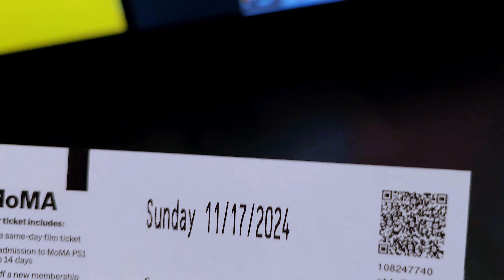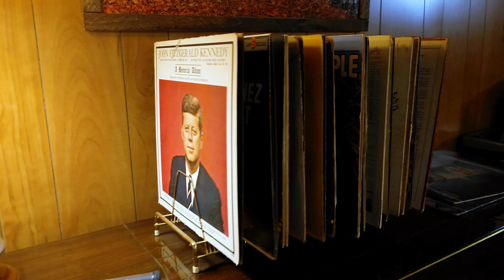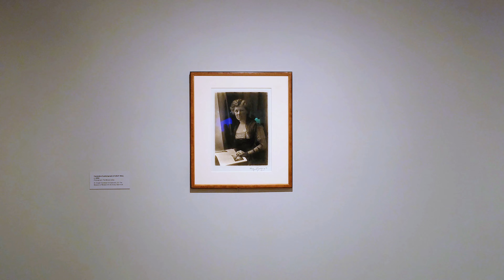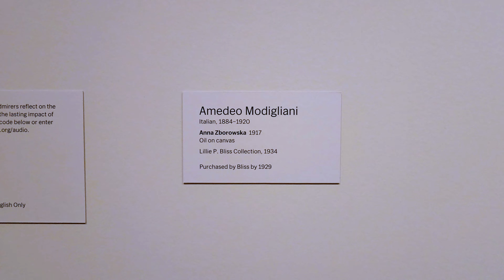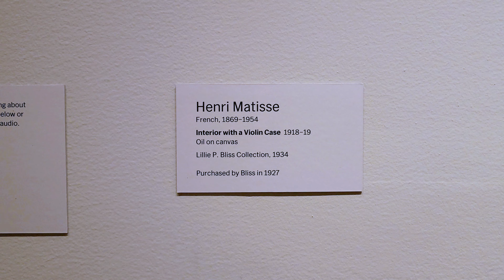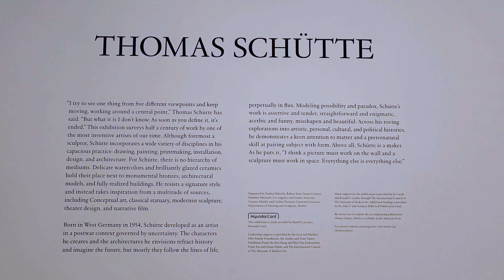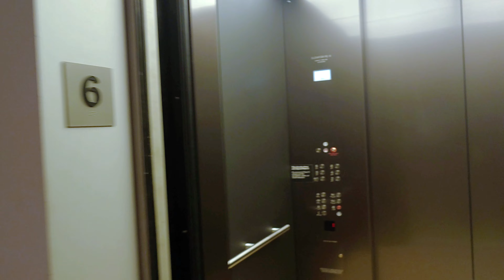MoMA - Lillie P. Bliss and the Birth of the Modern and Thomas Schütte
The Museum of Modern Art (MoMA) in New York is currently hosting two significant exhibitions: a retrospective of Thomas Schütte and an exploration of Lillie P. Bliss's contributions to modern art.

Lillie P. Bliss and the Birth of the Modern is a significant exhibition at the Museum of Modern Art (MoMA) in New York City, running from November 17, 2024, to March 29, 2025. This exhibition celebrates the legacy of Lillie P. Bliss, one of MoMA's three founders and an early advocate for modern art in the United States.

The exhibition brings together approximately 40 works from Bliss's collection, including paintings and works on paper by renowned artists such as Paul Cézanne, Odilon Redon, Georges-Pierre Seurat, and Pablo Picasso. Among the iconic pieces featured are Cézanne's "The Bather," Modigliani's "Anna Zborowska," and Seurat's "Port-en-Bessin, Entrance to the Harbor." These works exemplify the evolution of modern art and reflect Bliss's discerning eye as a collector.

Lillie P. Bliss (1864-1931) played a crucial role in the founding of MoMA in 1929, alongside Abby Aldrich Rockefeller and Mary Quinn Sullivan. As an early collector and patron of French and American modernism, Bliss was instrumental in shaping the museum's collection and future. She began collecting late 19th-century French art and American modernism in the 1910s and was a key figure in organizing the groundbreaking 1913 Armory Show. Her annual trips to Paris from 1924 to 1929 allowed her to stay abreast of contemporary art trends.

When Bliss died in 1931, just two years after MoMA's founding, she left a large part of her art collection to the museum. This visionary act fundamentally changed MoMA's trajectory and provided the young institution with a means to develop its collection far into the future. Her bequest included around 150 works from her collection, allowing for the sale of certain pieces to fund new acquisitions. This enabled MoMA to acquire seminal works of modernism, including Vincent van Gogh's "The Starry Night."

"Lillie P. Bliss and the Birth of the Modern" marks the 90th anniversary of Bliss's bequest coming to MoMA. The exhibition not only showcases remarkable artworks but also highlights Bliss's critical role in the reception of modern art in the United States and in the founding of MoMA. By bringing attention to her contributions, this exhibition aims to illuminate a pivotal figure in the history of modern art, whose story remains partially obscured due to her request to have her personal papers burned at the end of her life.

The Thomas Schütte retrospective, running from September 29, 2024, to January 18, 2025, marks the artist's first major U.S. museum survey in over two decades. This comprehensive exhibition offers a holistic view of Schütte's career from 1975 to the present, showcasing his diverse body of work that includes sculptures, drawings, prints, and architectural experiments. The exhibition highlights Schütte's versatility, featuring intimate watercolors alongside monumental figurative sculptures, vivid ceramics, and innovative architectural models.

The thematic focus of the exhibition explores Schütte's unique approach to aesthetics, form, and history, contextualizing his work within Germany at the turn of the 21st century. His art challenges established artistic norms and revitalizes traditional genres, making them relevant to contemporary audiences. Known for his ability to find significance in unexpected places, Schütte even uses everyday objects—like a Pringles potato chip balanced on a matchbook—as prototypes for larger concepts. The exhibition is organized by Paulina Pobocha and Caitlin Chaisson and is presented exclusively at MoMA.